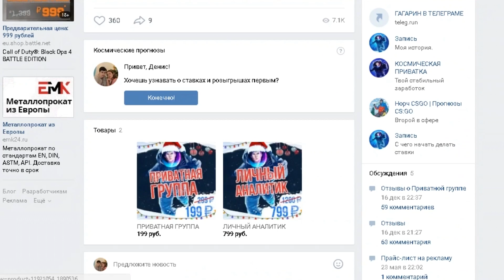WOXIC ПРОТИВ GET_RIGHT НА FPL | ПОТНАЯ ЗАРУБА НА FPL